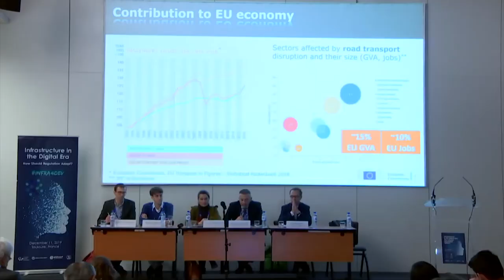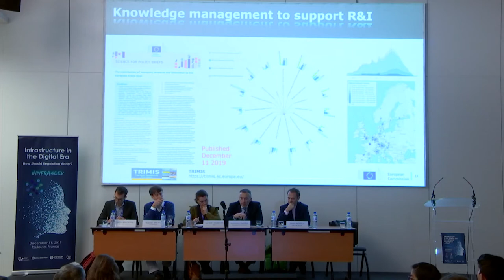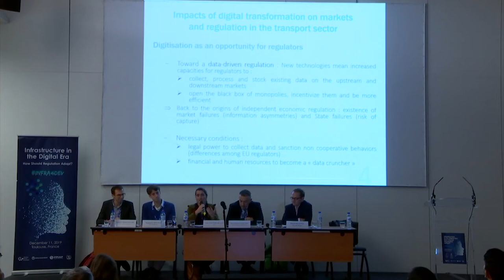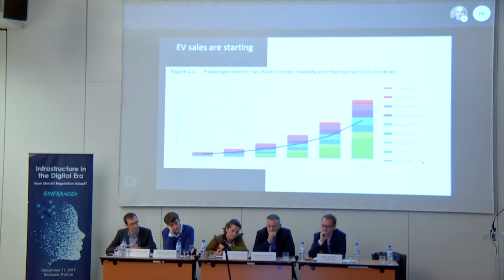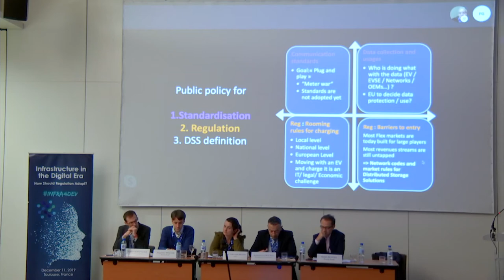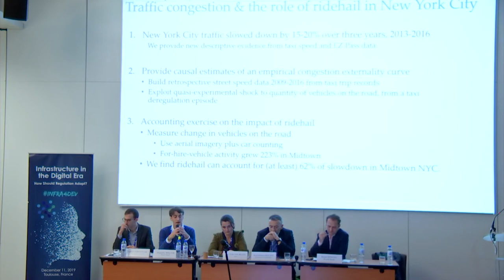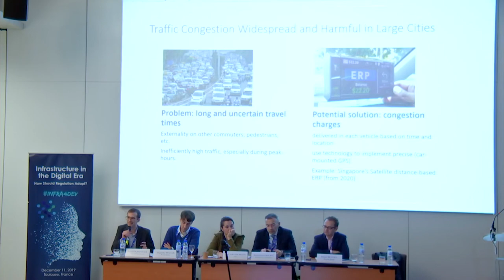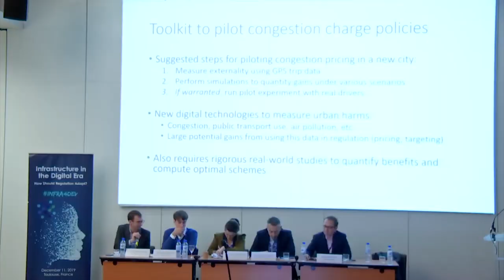Infra4Dev Conference 2019 - Digitised Transport Services Session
Titled "Infrastructure in the Digital Era - How Should Regulation Adapt?", the first annual Infra4Dev conference took place at the Centre de Congrès Pierre Baudis on Wednesday, December 11, 2019. The third parallel session focused on regulating digital transport services and was moderated by Daniel Benitez, Senior Transport Economist at the World Bank.

Panelists:
• Konstantinos Gkoumas, European Commission, "The Future of Road Transport"
• Anne Yvrande-Billon, ART, "Regulating Transport in the Digitised World: The French Experience"
• Yannick Perez, Centrale Supelec Paris, "Using EVs to Provide Ancillary Services: Regulatory Challenges"
• Alejandro Molnar, World Bank, "Impact of Ride Sharing on Congestion in New York"
• Gabriel Kreindler, Harvard University, "Developing Country Case Study: Welfare Effect of Road Congestion Pricing in Bangalore"